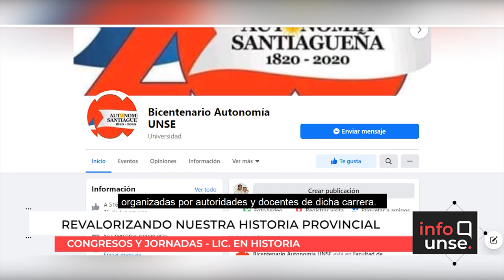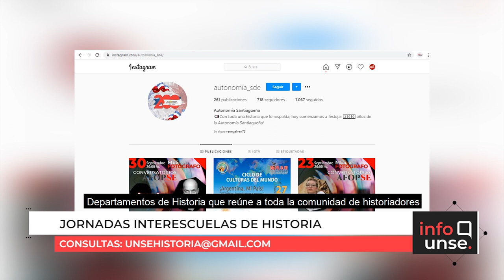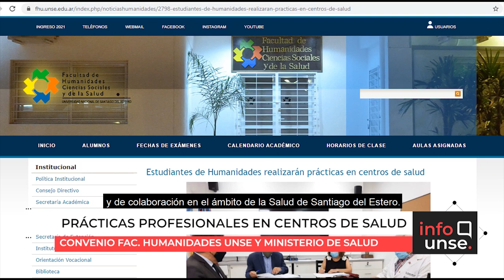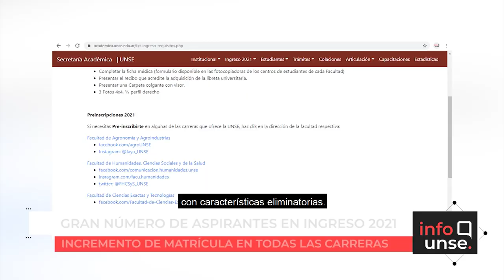INFO UNSE 12/03/2021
En la edición de hoy, compartimos información sobre las prácticas preprofesionales en el Hospital Oftalmológico Demaría, realizadas por estudiantes de la Facultad de Ciencias Médicas; la convocatoria a participar de las actividades organizadas desde la Licenciatura en Historia; el convenio firmado entre la Facultad de Humanidades, Ciencias Sociales y de la Salud y el Ministerio de Salud de la Provincia; y el incremento de la matrícula durante el Ingreso Universitario 2021.